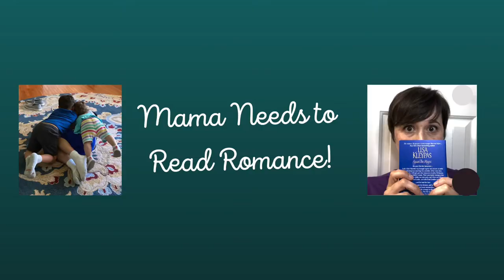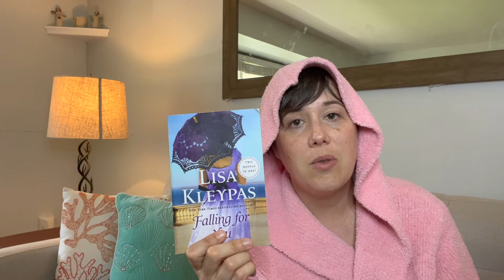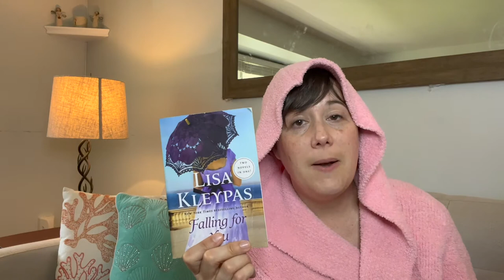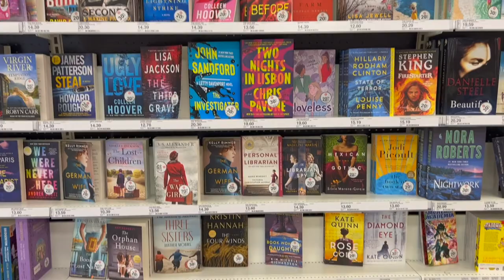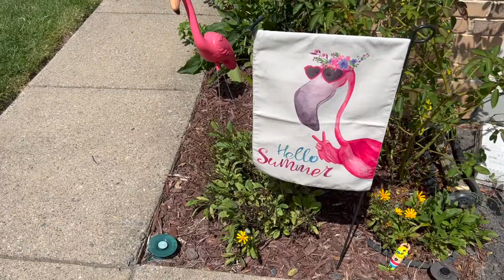Love in the Afternoon by Lisa Kleypas // Historical Romance Reading Vlog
It's the final book in the Hathaways series: Love in the Afternoon, by Lisa Kleypas!  What a book!  What a LONG vlog.  It's my longest vlog ever, which isn't probably anything someone should brag about.  If anything, you'll probably run in the other direction, LOL.  I'm getting over being sick while also prepping three kids for school.  So...a little less editing in this video.  My apologies!